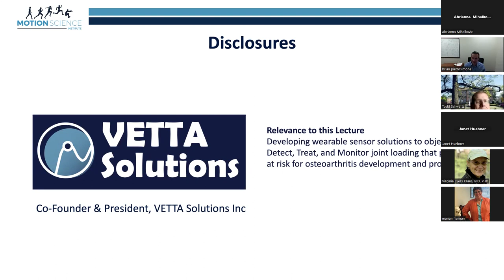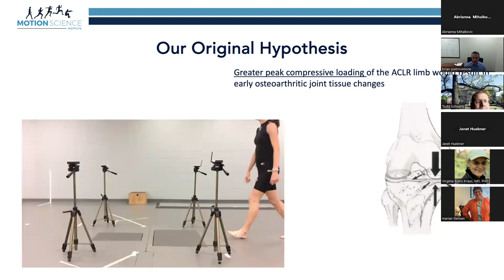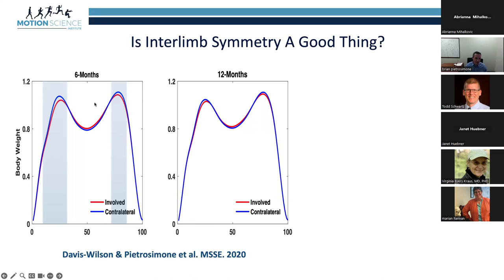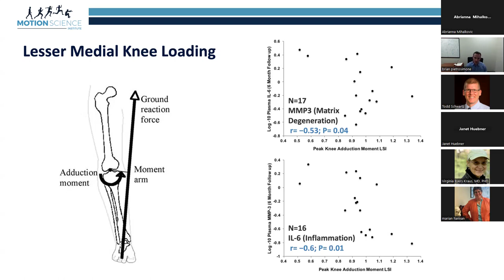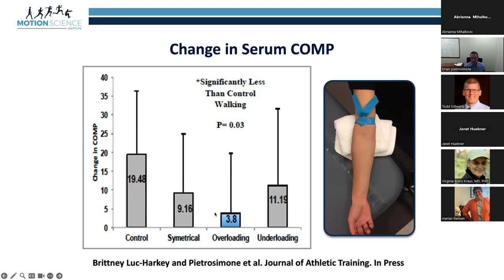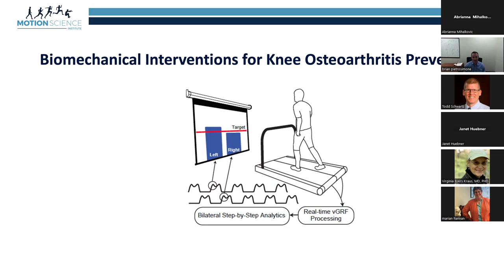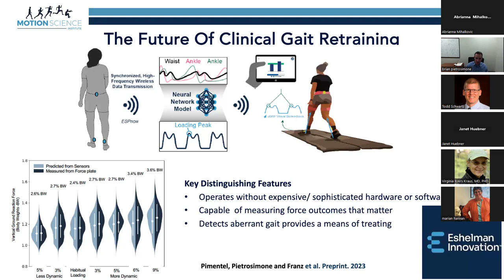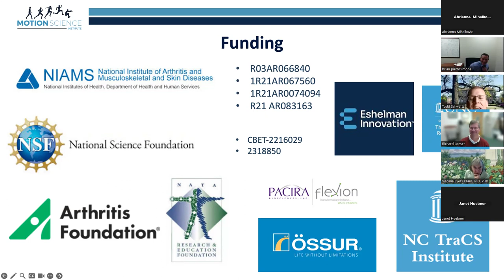UNC CCCR Speaker Series: Brian Pietrosimone, PhD, ATC (UNC)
This talk was presented on Wednesday, February 28th as part of the UNC Core Center for Clinical Research (CCCR) Speaker Series. More details below.

Speaker:
Brian Pietrosimone, PhD, ATC
Associate Professor - Athletic Training
Director MOTION Science Institute
Department of Exercise and Sport Science
UNC at Chapel Hill

Talk Title: The Biomechanical Path to Osteoarthritis Following Knee Injury and a GAIT-way to Improved Outcomes

Brief Description: Optimal movement is paramount to maintaining joint health. The development and progression of osteoarthritis has been linked, in part, to altered mechanical joint loading. Traumatic knee injuries are known to lead to changes in walking gait that may alter knee tissue loading and accelerate the development of osteoarthritis. This presentation will specifically describe: i) the aberrant gait biomechanics that we have measured following anterior cruciate ligament injury; ii) the links between these aberrant gait biomechanics and deleterious knee tissue changes related to osteoarthritis development; and iii) some emerging ideas for mitigating aberrant gait biomechanics following anterior cruciate ligament injury.